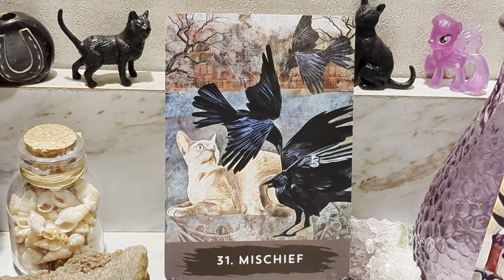CARD OF THE DAY SUNDAY DECEMBER 11,2022 - MISCHIEF